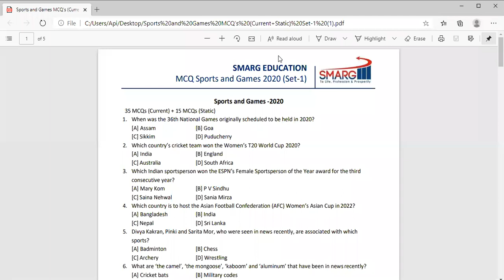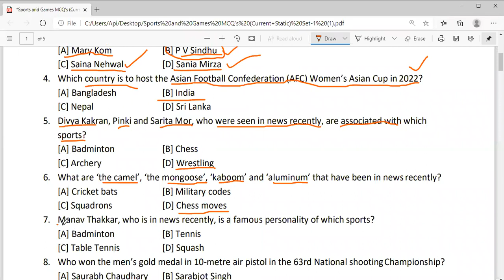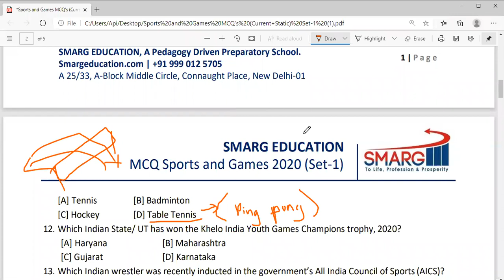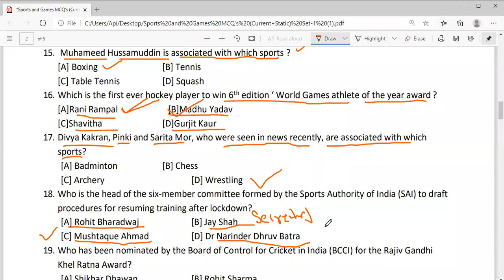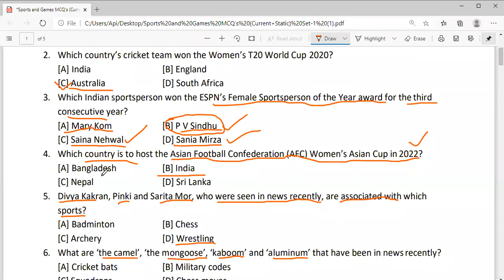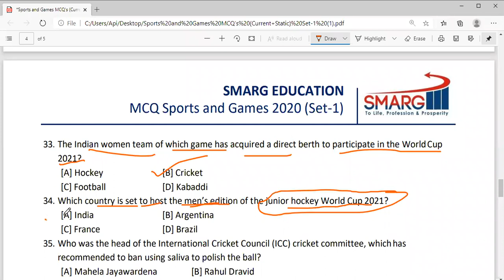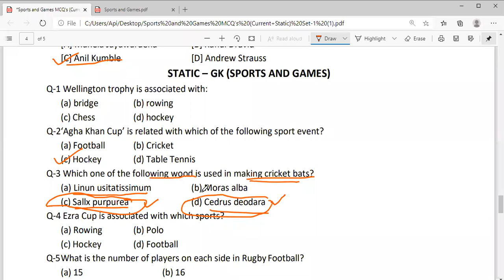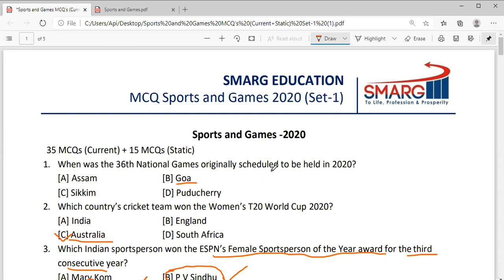MCQ's on Sports (Current+Static) 23-10-2020